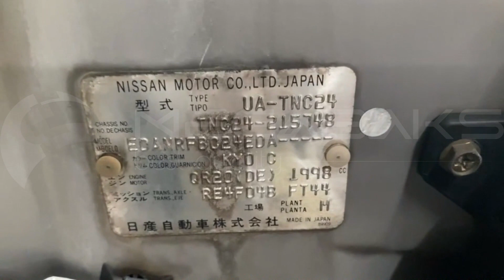Nissan Serena TNC24 QR20DE 2003 346389A